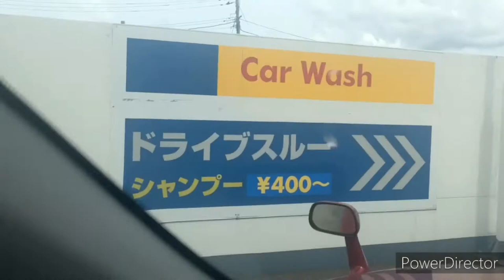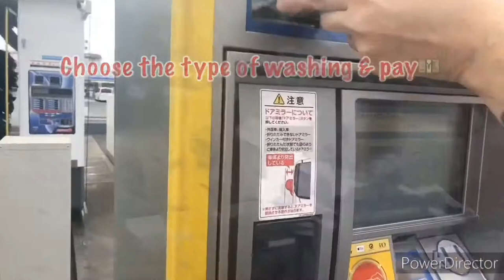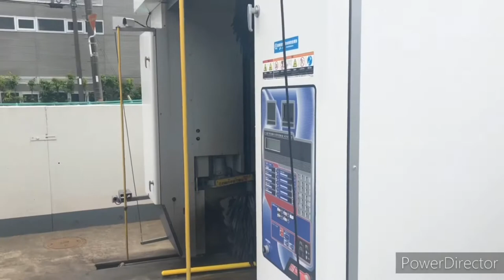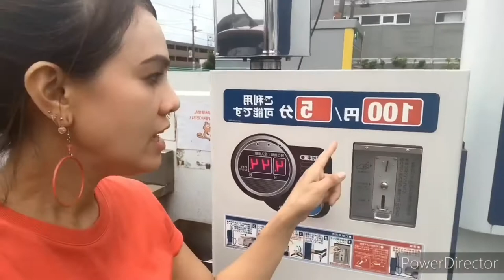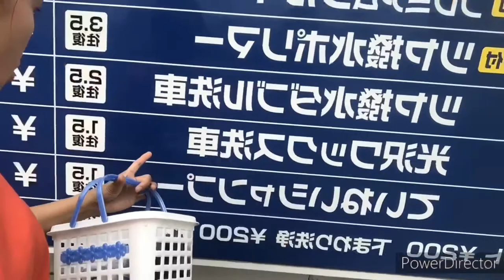Japan 🇯🇵 Technology Automatic Car Washer!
It's a drive through at some gasoline station where you can automatically wash your car in a very reasonable amount, easy & convenient!